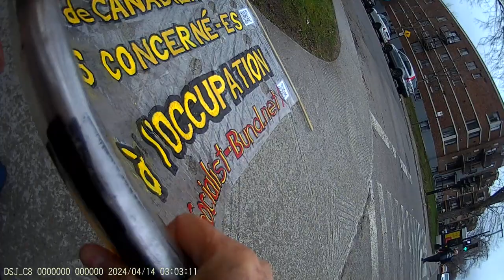Jewish Bund Vigil JCC Montréal 2024-04-14 - Part 17/18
internationaux et progressistes, de foi, inspirés par les religions abrahamiques afin d’œuvrer ensemble pour un monde meilleur.